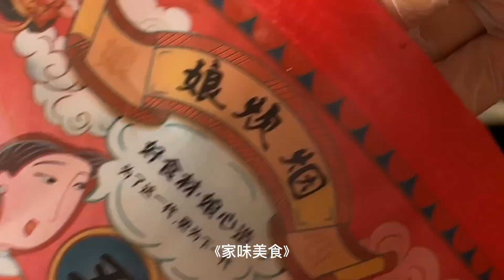最爱吃的卤味出锅了【家味美食】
開心每一天。